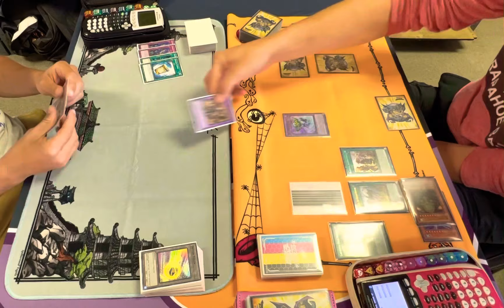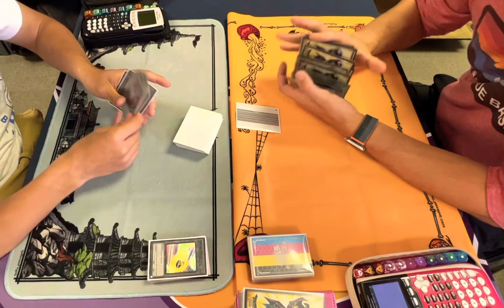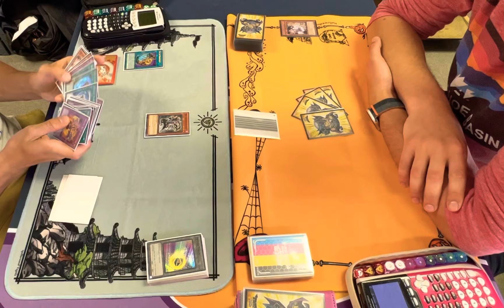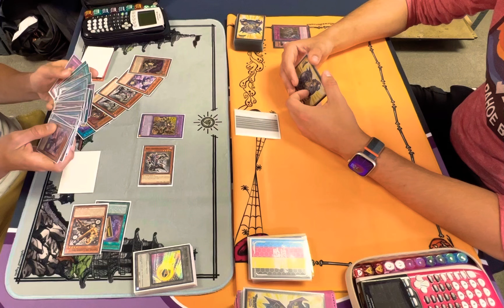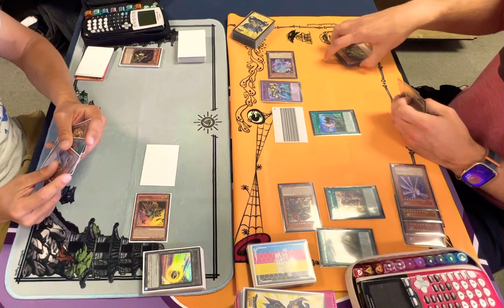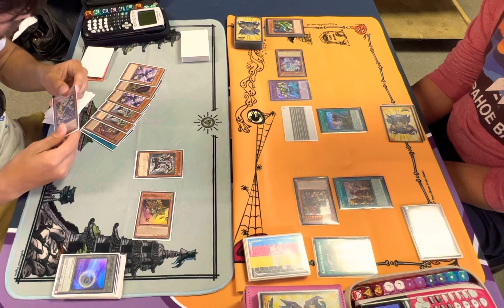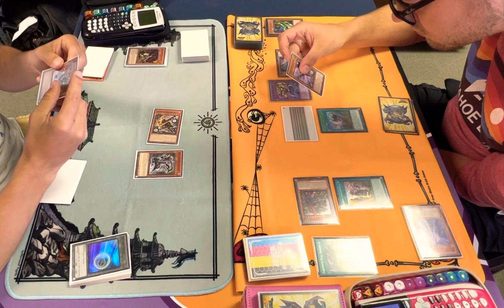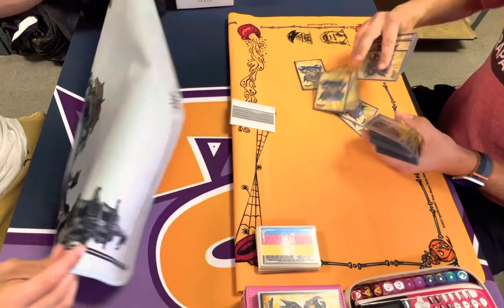Gate Guardian VS Ninjas MAY 2023 Yu-Gi-Oh!